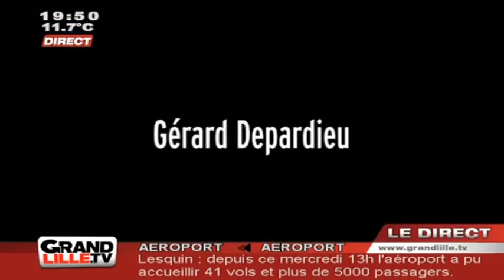Mammuth : un film poid lourd !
Sortie du film Benoit Delépine : Mammuth avec Gérard Depardieu, Yolande Moreau et Isabelle Adjani. (DROITS RESERVES . Pour toute exploitation sur TV, web, mobile, aller